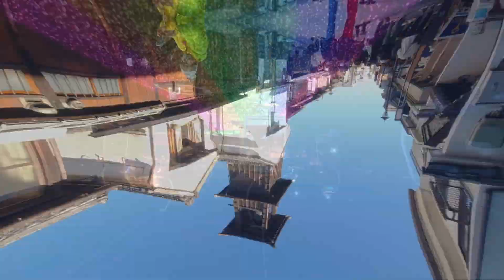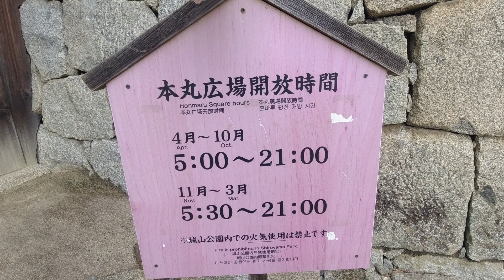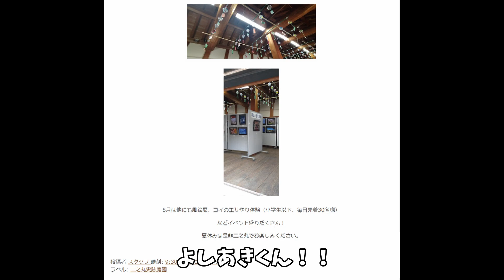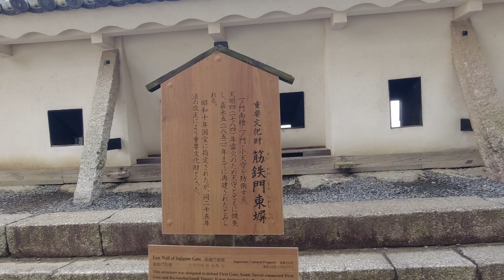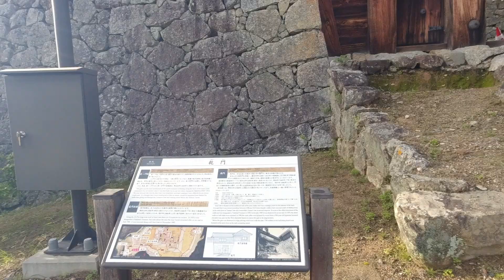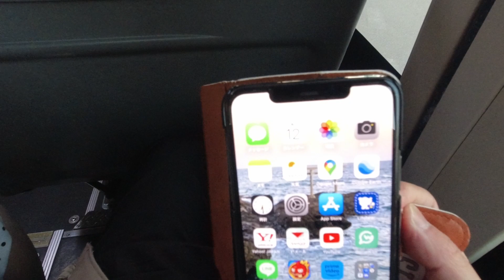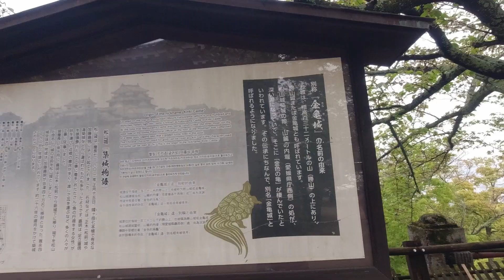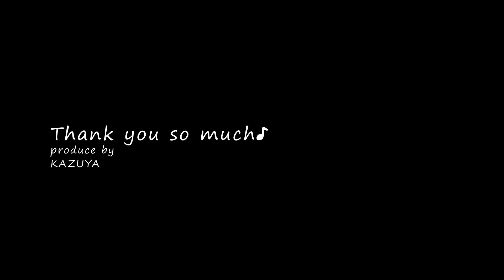愛媛弾丸旅行4 松山城・初代城主よしあきくんを観察してみた♪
1泊2日にて愛媛へ旅行に行った動画です。

世界平和を願っている方は、是非とも

★ゆらり旅/旅行チャンネル　再生リスト一覧